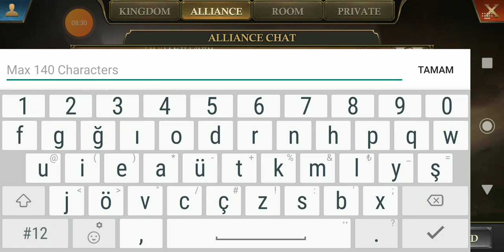KoA Solar Kingdom 10034 Jump Jump Tactic of siwri 2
Hello passengers of the lost way!
This is my march builder for PVE (portal monster, golem, fallen knight, skeletal mage...) and PVP basic critical march. It works for up to tier 12 troops. It is totally free.
If you need a guide for yourself or for your team, you can use my service. I can organize your team, your kingdom and teach players for a better gaming experience. I can prevent unnecessary spendings so you can spend smarter and you will save a lot of money.